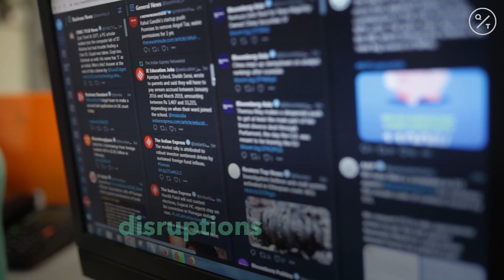Empty Offices, Full Homes: Covid-19 Might Strain the Internet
With more people working from home to avoid coronavirus, will the internet break? The short answer is probably not. The longer answer is that there will be disruptions.

To protect workers and help stem the spread of Covid-19, companies like Twitter Inc. and JPMorgan Chase & Co. are telling employees who can work from home to stay home. In all, 42 million Americans, about 29% of the U.S. workforce, are able to work from home. And as schools close to keep kids out of harm’s way, the pressure on home networks will grow.

“The weak link in the chain, where the system could get overloaded, is going to be the home broadband network,” said Lisa Pierce, a network expert with Gartner. “People will hit congestion, just like a highway, where the speed goes from 60 miles an hour to 20.”

Residences and neighborhoods served by lower bandwidth cable and copper-wire connections will be among the first affected.

On the whole, the big networks of fiber-optic cable that crisscross the country will continue to operate, hauling internet traffic between cities, according to U.S. phone service giants AT&T Inc. and Verizon Communications Inc.

“As an engineer, I will tell you that we will have the capacity in our system that employees and customers need access to, at times like this,” said Jeff McElfresh, chief executive officer of AT&T Communications, which oversees landline, wireless and TV services. “We can provide the ability to work where customers need to work and help them continue to be productive. It’s something I’m proud of. This is something we do right.”

The phone companies’ underlying confidence in their networks is due, in part, to the fact that the volume of traffic won’t necessarily change. What will change are the patterns. Traffic will originate less from offices with powerful connections and more from residential areas. Cable and phone companies that provide home broadband might develop bottlenecks at network nodes where multiple lines converge.

Among the biggest network cloggers, or bandwidth hogs, will be popular video and social-media services, like Netflix, YouTube, Facetime and Skype, according to Roger Entner, an analyst with Recon Analytics.

“Video is already 70% of all network traffic,” he said. “The moment you add in videoconferencing to all the shows the kids are watching because schools are closed, it could be a problem if everyone is trying to get on at the same time.”

Problems are likely to range from dropped connections to slow downloads or loss of video feeds. These are familiar conditions in climates where snow days keep folks at home and can test the limits of home broadband capacity.

They’ll vary by region and time of day, depending on traffic patterns, unlike single events that we all experience, for example the disruptions caused by the recent launch of Walt Disney Co.’s Disney+ or glitches on Amazon Prime Day.

Even if home connections are robust, not every company is ready to handle a sudden surge of employees trying to log in to the office network from outside.

Many employers use virtual private networks, or VPNs, as secure, dedicated channels for remote users to access the same network they normally have at work.

Typically businesses allocate enough network capacity to accommodate the everyday needs of a small number of employees working remotely, but a large-scale shift could cause temporary trouble. Adding VPN capacity could take hours or days or maybe even weeks for some companies, according to networking experts.

Preparation can help. For a decade or more, big employers have been developing contingency plans and business-continuity strategies. Information-technology departments have developed checklists or backup procedures and employees have been briefed, or even participated in mock emergencies, to test remote connections at home or in temporary offices.

“We’re in a far better place than we were five or 10 years ago, in terms of network preparedness,” Pierce said.